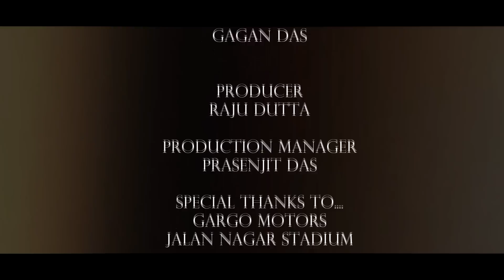Love love love by Alekha And Tarun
Album   MOI ALEKHA
song     LOVE LOVE LOVE
singer   ALEKHA AND TARUN
Lyrics and tune   NEETU MECH
Music  Dr. NILIM

*ing
 SHATABDI MAJUMDER
INDROJEET CHAKRABORTY

choriographer
SHATABDI MAJUMDER

make up
SHANCHITA BHATTACHARYA

Video director
HIMANSHU GARG

cinematographer
GAUTAM BORDOLOI
HIMANSHU GARG

edit
HIMANSU GARG

Producer
RAJU DUTTA

background dancers
Anjela
Nikita
Anindita
Sharmila
Ishanigha
Sonia
Nirmal
Rohan
Manash
Abhijit
Abhilekh
Gagan

Child artist
Kairav and angat

Production manager
Prasenjit das

GARGO MOTORS
JALAN NAGAR STADIUM